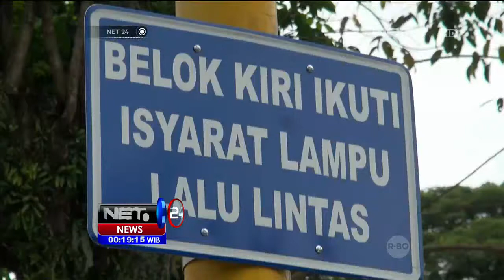Polisi Mengenalkan Lalu Lintas Pada Anak di Bondowoso, Jawa Timur - NET24